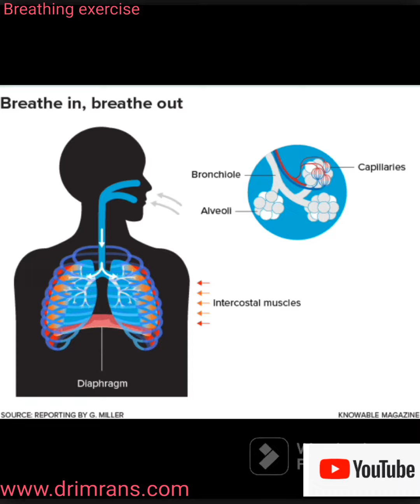How to do breathing exercise? benefits of breathing exercises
breathing exercises
deep breathing exercises
breathing exercises for stress relief
breathing exercises for anxiety relief
breathing exercise
breathing
breathing techniques
breathing exercises for copd
breathing exercises for anxiety
deep breathing
calm breathing
3 deep breathing exercises to reduce stress & anxiety
diaphragmatic breathing exercises
breathing techniques for anxiety
mindful breathing
exercises
exercise
2.1 breathing
pranayama exercise

wellcome to doctor imran's official

in today video we will discuss how to do  Breathing exercises & their benefits

Let your breath flow as deep down into your belly as is comfortable, without forcing it.

Try breathing in through your nose and out through your mouth.

Breathe in gently and regularly. ...

Then let it flow out gently, counting from 1 to 5 again, if you find this helpful.

Diaphragmatic breathing offers several benefits to your body including:

Helping you relax.

Improving muscle function during exercises and preventing strain.

Increasing how much oxygen is in your blood.

Making it easier for your body to release gas waste from your lungs.